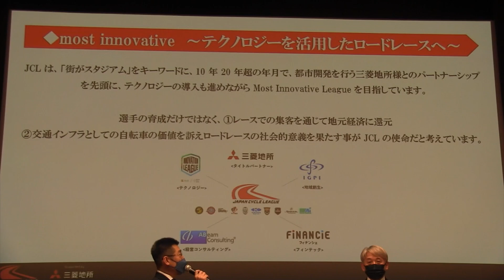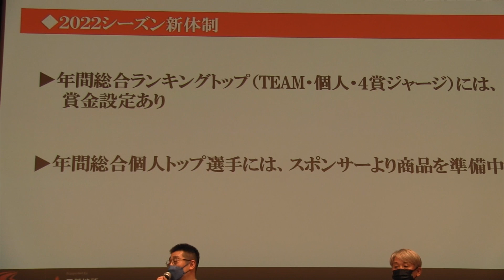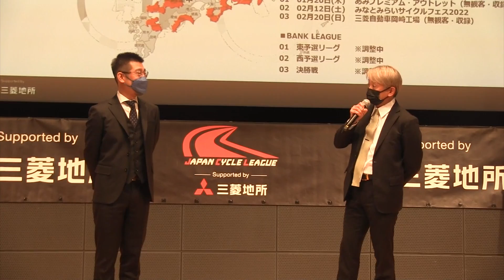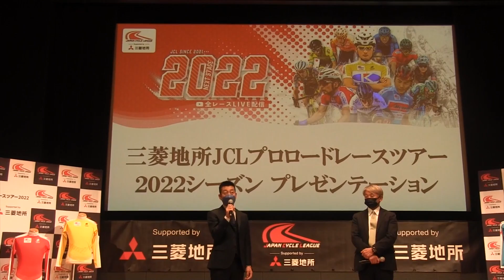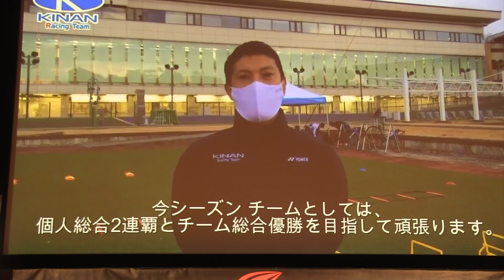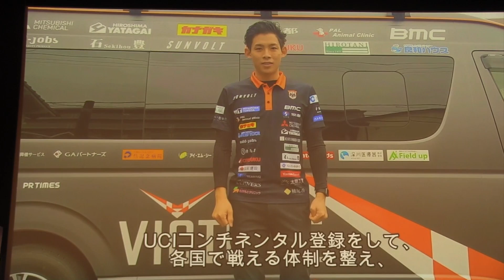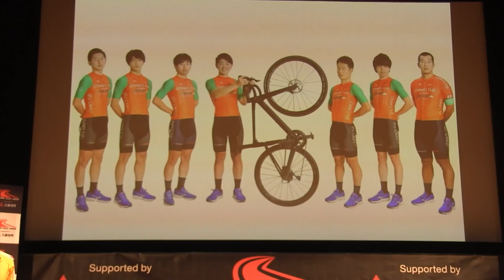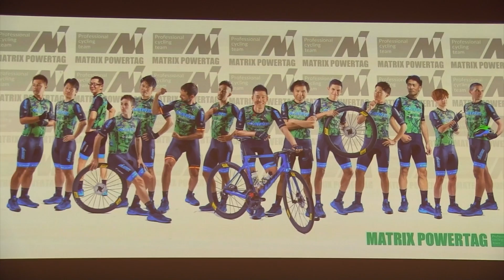JCL2022シーズンプレゼンテーション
3月4日に東京で開催されたJCLジャパンサイクルリーグの2022シーズン・プレゼンテーションを収録。サッカーJリーグの川淵三郎チェアマンも登場。後半に安原昌弘監督(マトリックスパワータグ)・片山右京(JCL チェアマン)、増田成幸(宇都宮ブリッツェン)、小林海(マトリックスパワータグ)インタビューを収録。